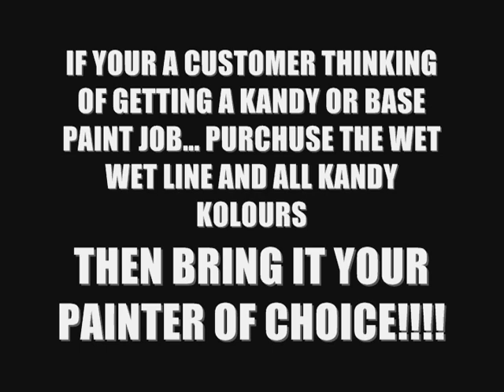HOW TO SPRAY KANDY PAINT ON A 96 IMAPALA SS .. BEST KANDY PAINT ON THE MARKET... ALL KANDY KOLOURS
. I'M GOING TO SPRAY KANDY.. TO SHOW YOU THE BEST COVERING KANDY ON THE MARKET! 1 COAT OF ALL KANDY KOLOURS IS EQUAL TO 3 COATS OF OTHER BRANDS. A MUST SEE FOR PAINTERS AND CUSTOMERS WHO WANT THEIR RIDES LOOKING THE BEST... WHILE SITTING ON SWANGAS ! 110